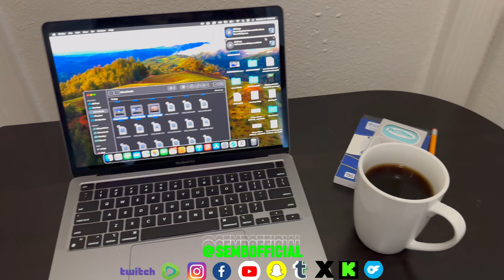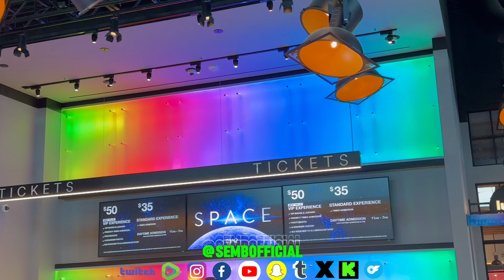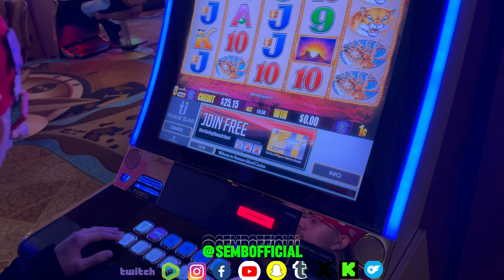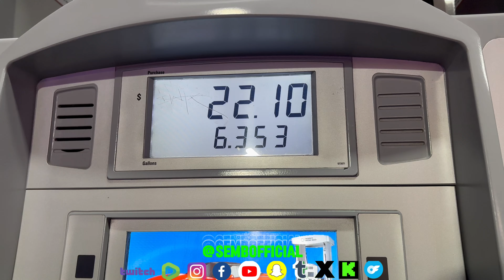vlog 50 Vegas second part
Let's build a vibrant community together—follow me on [list your social media handles here]! Your support means the world to me.